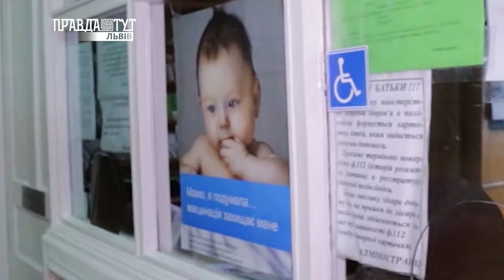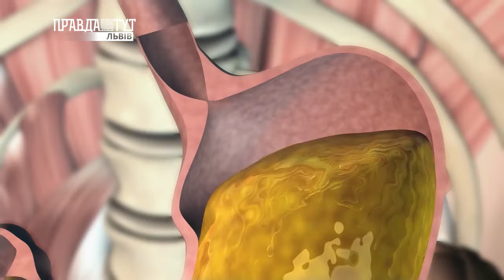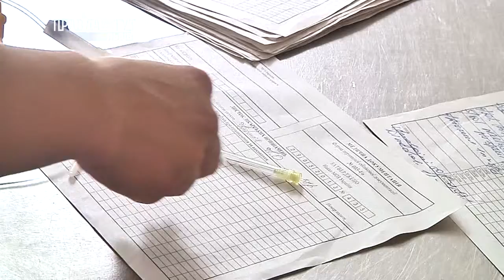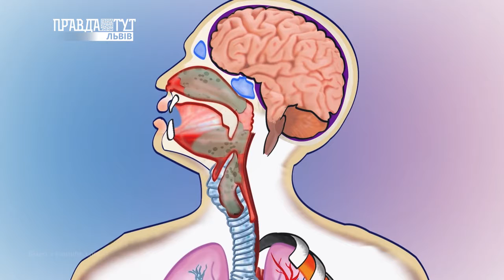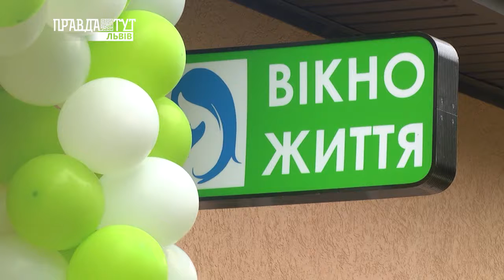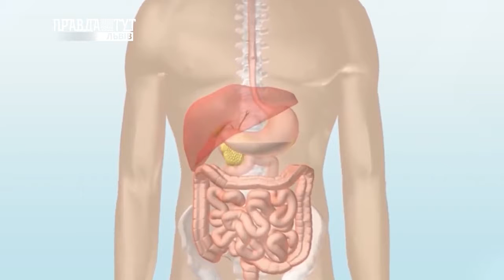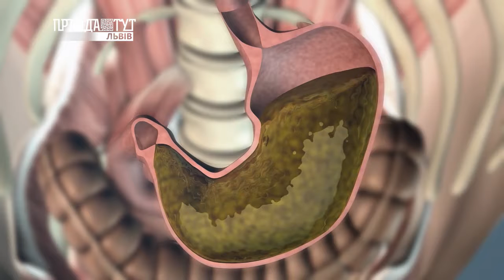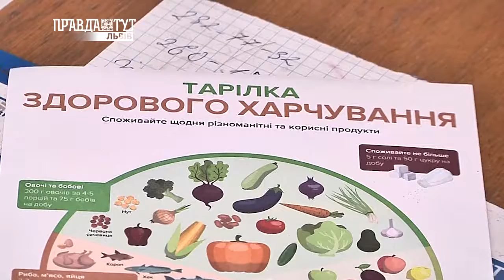MD Expert, випуск №57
•Новий спалах кишкової інфекції. Що робити у випадку харчового отруєння?
 •У Львові запрацювало ще одне «Вікно життя».
 •Запалення жовчного міхура. Чим небезпечний холецистит?